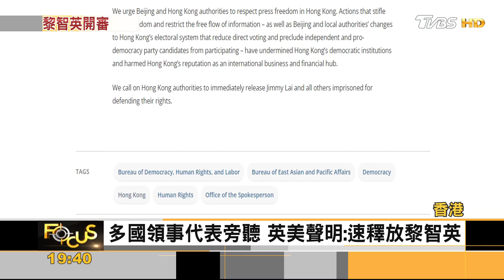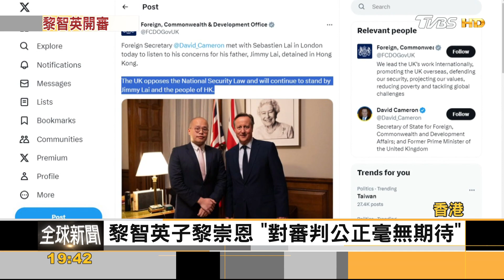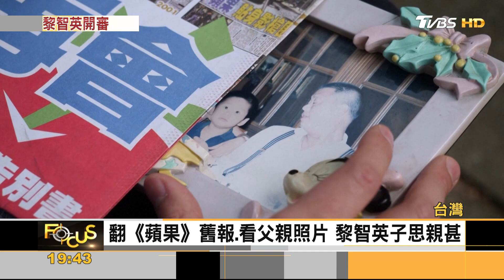不懈爭自由!76歲黎智英涉國安案開審 美歐關注｜方念華｜FOCUS全球新聞 20231218